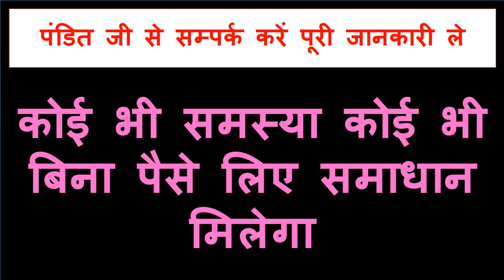बिना किसी मंत्र के स्त्री का वशीकरण हमेशा आपके निचे रहेगी